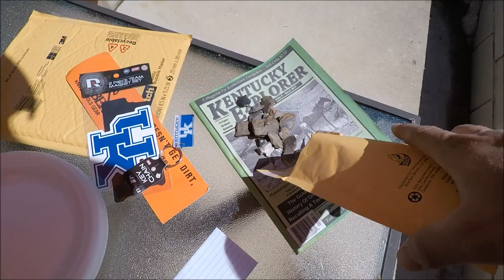More Amazing Viewer Mail: Children Raised by Animals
Again I say you cannot beat the group of subscribers I have, incredible people with generous hearts. Hope you enjoy the normal life video around Camp Alabama